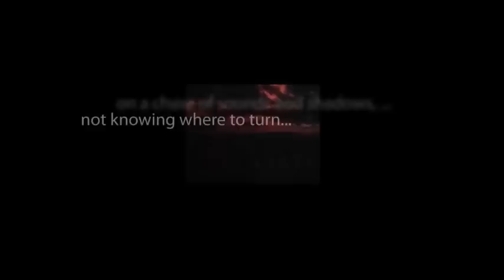CBS Radio Mystery Theater "The Mortgage" starring Larry Haines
A man's normal life may be turned upside down when his "good samaritan" actions end up getting his picture published in the newspaper. Fearful that someone out of his past will see the photo and expose his double life, he must decide which identity is real: the one he is living now, or the one he left behind years ago in a foreign country.